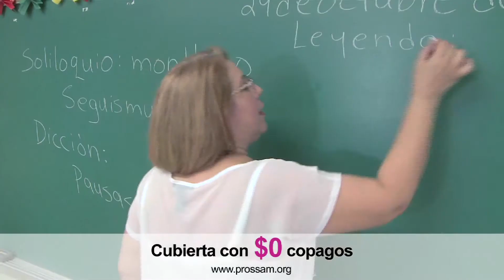PROSSAM Nelly Nada